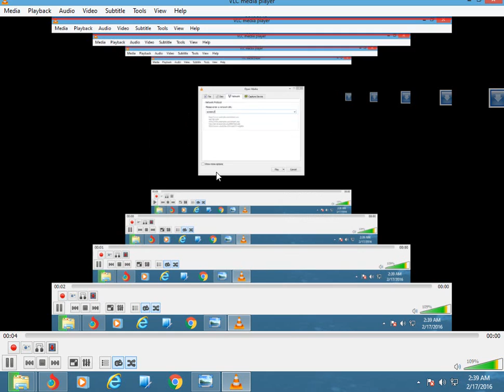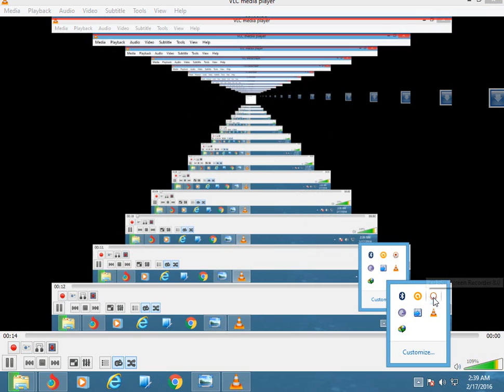Best Tricks And Amazing tips for VLC media player very interesting and amazing awesome Tools. .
This is the most amazing things in the new generation for every purpose then we can generate easily by him self for more

.For More Details Plz Visit MY sites.

fast accessible very interesting and best..

how to, hindi, how to hindi, india, urdu, tips and tricks, whatsapp tips, new whatsapp ticks blue, entertainment,

entertain, insane, most viewed, youtube games, youtube tricks, private, video screen, record screen, ebay, misspelled

roll, easter eggs, internet tricks, lynda.com, productivity hack, lifehack, life hack, instant messaging apps, whatsapp
support, how to save data from whatsapp, last seen whatsapp tricks, free whatsapp tricks, latest whatsapp tricks
whole life insurance, life insurance, dave ramsey, term life insurance, universal life insurance, life, dave ramsey show,

investing, suze orman, life insurance 101, the dave ramsey show, dave, ramsey, cash value, variable life insurance, person

finance, money management, life insurance basics, personal finance 101, insurance, final expense agent mentor, life

insurance us, life insurance videos, how life insurance works, life insurance needs, learn, class, teaching, professional,

agent, advisor, terms, concepts, family, ones, loved, future, planning, financial, happens..